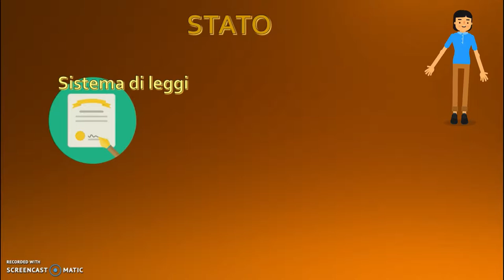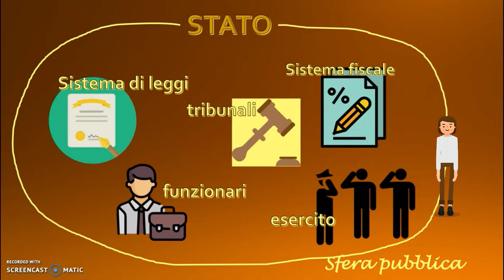Impero romano vs carolingio (il concetto di stato)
Estratto da un videotutorial della prof.ssa M. Passerini